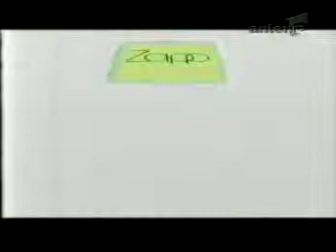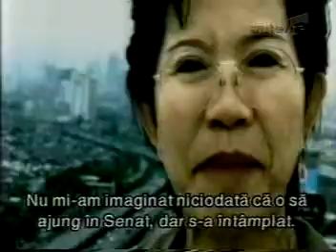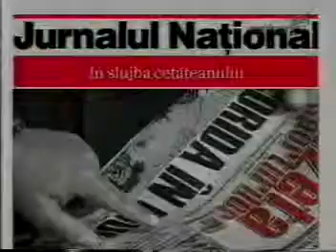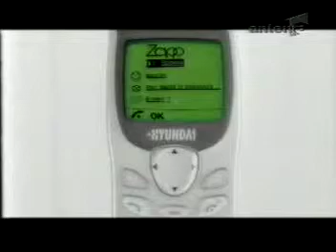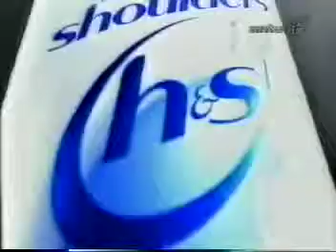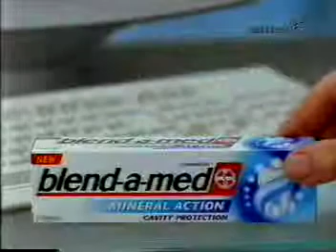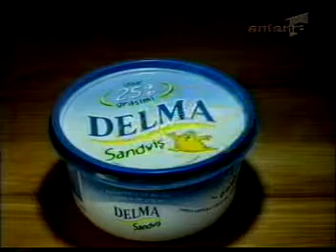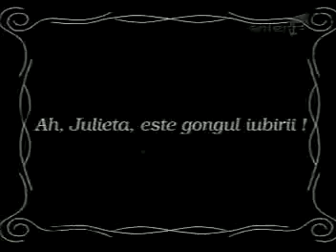28.01.2002 - PMR a comemorat 84 de ani de la nasterea lui Ceausescu